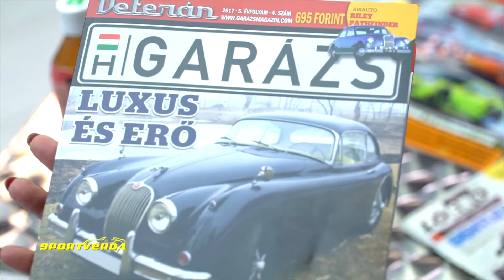Lapszemle 81. - SportVerda (Nyertes Zsuzsa, KisÓ, Tordai István)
Lapszemle, avagy autós hírek Magyarország egyetlen 60 perces autós műsorában (2017. Május). A SportVerda stúdióban: KisÓ, Nyertes Zsuzsa, Tordai István.